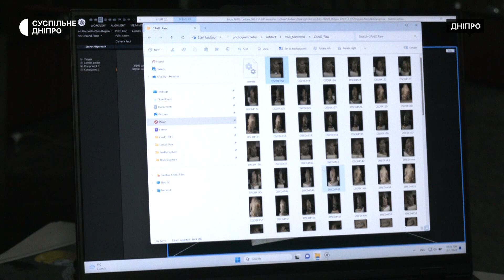Створюють 3D-моделі пам’яток: в історичному музеї імені Дмитра Яворницького оцифровують експонати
В історичному музеї імені Дмитра Яворницького оцифровують археологічні експонати. За 5 днів з фотографій пам’яток створили 15 3D-моделей, розповів представник науково-дослідної лабораторії Ярослав Ченцов. За його словами, створення однієї моделі може займати до 4х годин. Детальніше - в сюжеті Суспільного.

Кореспондентка Олеся Приходько, оператор Олексій Коренєв, режисерка монтажу Ольга Кім